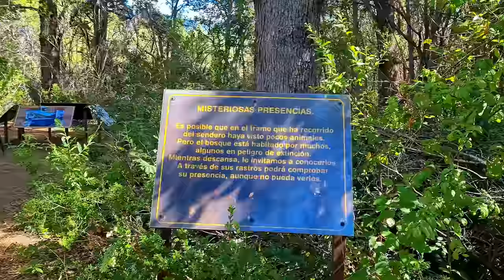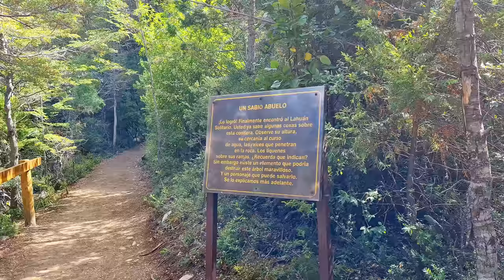😍 PARQUE NACIONAL LOS ALERCES - MARAVILLAS de ARGENTINA 🇦🇷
Maravillas de Argentina, el parque Nacional los Alerces, hermosos paisajes de la Patagonia Argentina. Sin dudas es uno de nuestros lugares favoritos y queríamos compartirlo con ustedes!